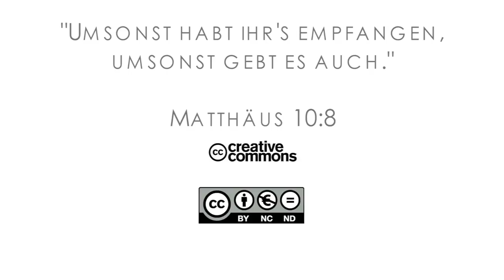15Q04 / 11-02 Jeremia